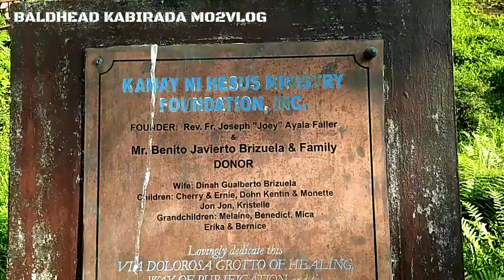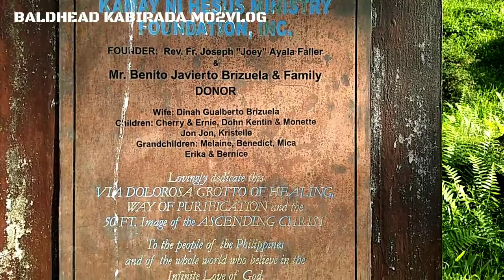THANKS GIVING RIDE GOING TO KAMAY NI JESUS